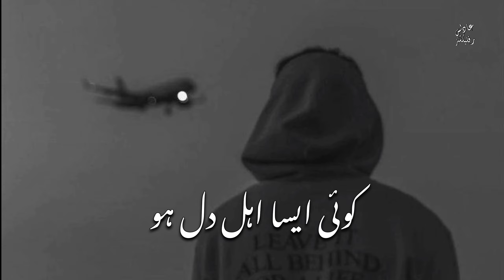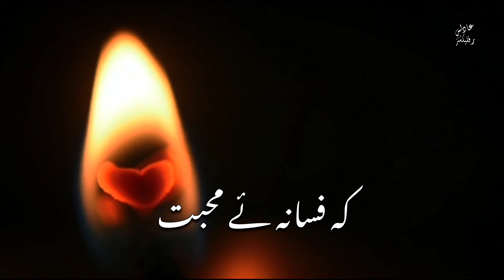Mujhe Aazmane Wale Aazma Ke Roe 💔 | Heartfelt Reflections 🌟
heart touching Mujhe Aazmane Wale Aazma Ke Roe 💔 | Heartfelt Reflections 🌟

with lyrics
urdu lyrics
Heartfelt reflections
Emotional journey
Personal growth
Overcoming challenges
Resilience
Self-discovery
Inner strength
Life lessons
Empowerment
Transformation
Inspirational stories
Perseverance
Courage
Emotional resilience

Emotional journey experience
Overcoming challenges stories
Personal growth reflections
Inspiring resilience stories
Inner strength journey
Life lessons learned
Empowering experiences
Inspirational transformation stories
Perseverance tales
Courageous reflections
Emotional resilience stories
Motivational life experiences